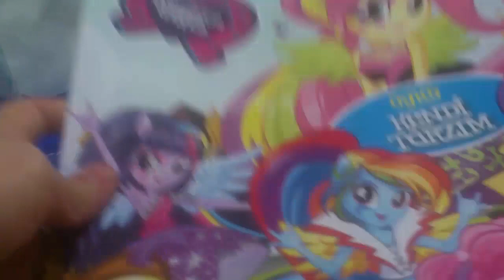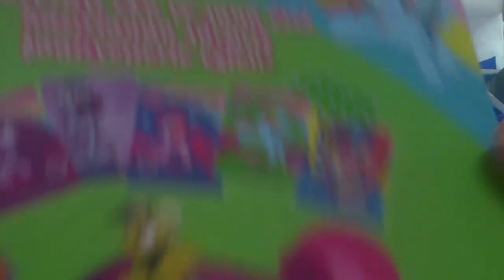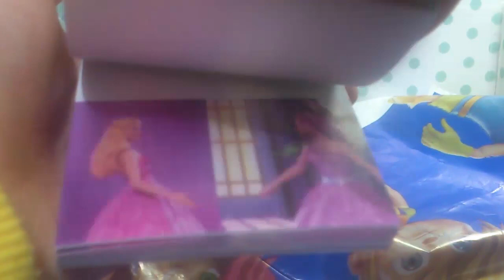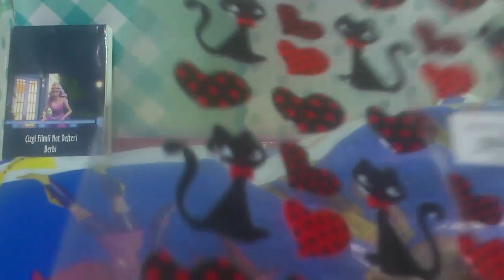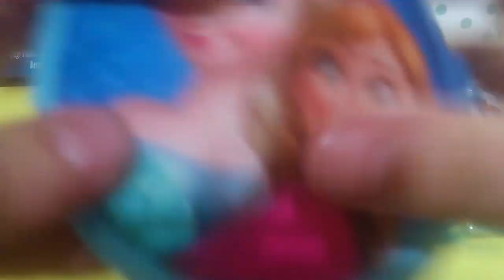KIRTASİYE ALIŞVERİŞİM ABONELERİME SELAMLAR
Merhaba arkadaşlar bugün bir alışveriş videosuyla karşınızdayım.kırtasiye alışverişi yaptım okul malzemeleri aldım.bakalım kırtasiye alışverişimden neler aldım?
stickerlar damgalar kalemler görünmez kalem frozen elsa cüzdan  çicgi filmli not defteri(Barbie okul malzemesi) ve daha neler neler...

oyun videoları trt çocuk videoları slime videoları eğlenceli çocuk videoları alışveriş videoları dıy kendin yap videoları vloglar oyuncak kutu açımı videoları sürpriz yumurta açımı videoları challenge videoları ve daha fazla eğlenceli videoları izlemek istiyorsanız:

kırtasiye alışverişi 2017
okul malzemeleri alışverişi
kırtasiyeden neler aldım?
okul araç gereçleri
alışveriş videoları